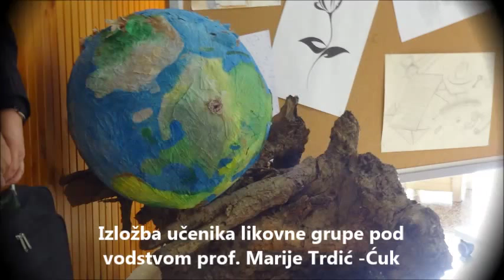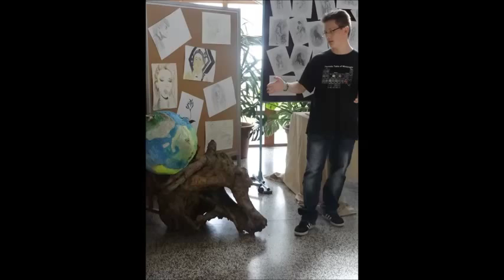Dan škole u Gimnaziji Bernardina Frankopana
95.godišnjica Gimnazije B. Frankopana, Ogulin,obilježena je sportskim aktivnostima, te likovnom izložbom, a i dodjeljene su i  jubilarne nagrade. (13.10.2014.)